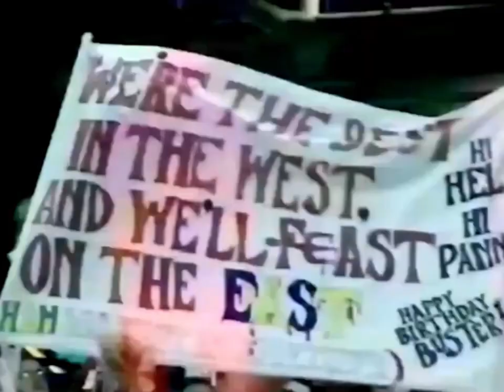Calgary Stampeders Alumni Association - 2023 - 24 In Memoriam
Corrected the Joe Kapp and Kelly Malveaux playing dates with the Stamps